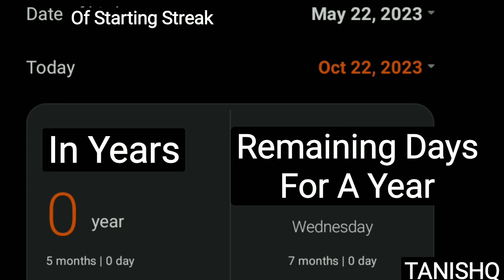3 Methods To Stop Masturbating *Proved*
Making This Video... Because... Yesterday I Lost My No Fap Streak Of 5 Months 😭😭😭